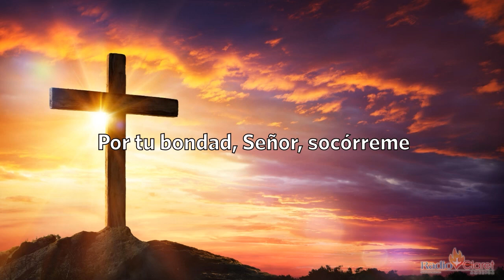El Evangelio de Hoy con el Padre Tony Díaz, cmf. 5 de Abril del 2022